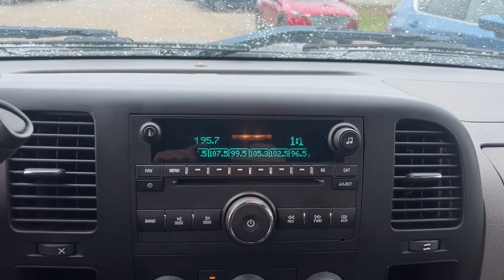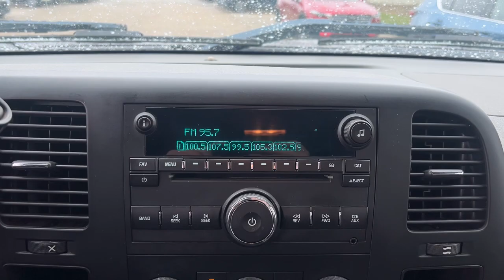2009 Chevrolet Silverado 1500 Westfield, Carmel, Fishers, Noblesville, Indianapolis, IN P15833C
Dark Cherry Metallic Used 2009 Chevrolet Silverado 1500 LS available in Westfield, Indiana at Tom Roush Mazda. Servicing the Carmel, Fishers, Noblesville, Indianapolis, IN area.

Dark Cherry Metallic 2009 Chevrolet Silverado 1500 LS 4WD 4-Speed Automatic with Overdrive Vortec 4.8L V8 SFI **JUST REDUCED**, **MP3 / IPOD COMPATIBLE!**, **BLUETOOTH HANDS-FREE CALLING!**, **UPGRADED WHEELS**, **V8 POWER**, **BEST COLOR FOR RESALE**, **NON-SMOKER!**, **AWD - NEVER WORRY ABOUT THE WEATHER!**, **LOCAL TRADE - NEVER A RENTAL!**, **BLUETOOTH HANDS-FREE CALLING - **BLUETOOTH HANDS-FREE CALLING!**, Silverado 1500 LS, 4D Extended Cab, Vortec 4.8L V8 SFI, 4-Speed Automatic with Overdrive, 4WD, Dark Cherry Metallic, Dark Titanium w/Ebony Bolsters w/Cloth Seat Trim, 17 x 7.5 6-Lug Chrome-Styled Steel Wheels, 6 Speaker Audio System Feature, ABS brakes, Air Conditioning, AM/FM radio: XM, AM/FM Stereo w/MP3 Compatible CD Player, Bluetooth For Phone, Body-Colored Bodyside Moldings, Bodyside moldings, CD player, Chrome Grille Surround, Color-Keyed Carpeting w/Rubberized Vinyl Floormats, Delay-off headlights, Driver-Side Manual Lumbar Control Seat Adjuster, Dual front impact airbags, Electronic Cruise Control w/Set & Resume Speed, Electronic Stability Control, Emergency communication system, Front 40/20/40 Split-Bench Seat, Front anti-roll bar, Front wheel independent suspension, Fully automatic headlights, Heated Power-Adjustable Black Outside Mirrors, Heavy-Duty Handling/Trailering Suspension Package, Leather-Wrapped Steering Wheel, Low tire pressure warning, MP3 decoder, Occupant sensing airbag, Panic alarm, Power Door Locks w/Remote Keyless Entry, Power Windows w/Driver Express-Down, Preferred Equipment Group 1LS, Radio data system, Remote keyless entry, Remote Keyless Entry w/2 Transmitters, Security system, Solar-Ray Deep-Tinted Glass, Speed control, StabiliTrak Stability Control System, Steering Wheel Mounted Audio Controls, Tilt steering wheel, Traction control, XM Radio.Recent Arrival!Every Customer at Tom Roush Lincoln Mazda receives complimentary car washes for life and discounted service and parts!